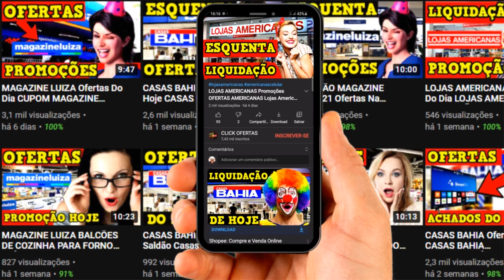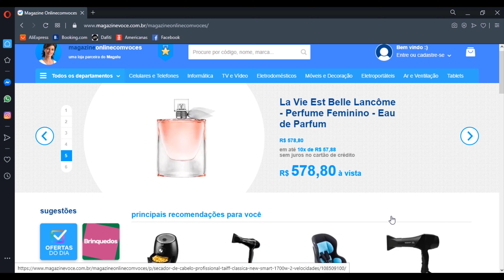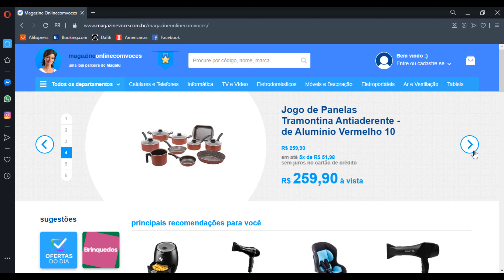OFERTAS MAGAZINE LUIZA OFERTAS Do Dia MAGAZINE LUIZA OFERTAS FRETE GRÁTIS MAGAZINE LUIZA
🟡PEGUE SUA AMOSTRA GRÁTIS DETOX ☝️☝️

🟡1 - Cozinha Completa Madesa Reims com Armário e Balcão

🟡2 - Armário de Cozinha 6 Portas 3 Gavetas

🟡3 - Cozinha Completa Compacta Madesa Emilly

🟡4 - Cozinha Completa Madesa Topazio com Armário

🟡5 - Cozinha Compacta Madesa Emilly Com Armário e Balcão

🟡6 - Armário de Cozinha completo 4pc

🟡7 - Armário Aéreo 2 Portas Vidro com Nichos

🟡8 - Cozinha Completa Madesa Vicenza com Armário e Balcão

🟡9 - Cozinha Completa Madesa Emilly com Armário

🟡10 - Cozinha Completa Compacta Madesa Smart Modulada

🟡11 - Armário de Cozinha Compacta Barbara

🟡12 - Armário de Cozinha Completa Yara 8 peças

🟡13 - Armário Fruteira Multifuncional 2 Portas

🟡14 - Balcão Fruteira Multiuso Ditália

🟡15 - Cozinha Completa c/ Armário e Balcão Xangai

🟡16 - Armário de Cozinha Completo Mirela Ambar

🟡17 - Cozinha Completa Compacta Madesa Emilly

🟡18 - Cozinha Completa Madesa Topazio com Armário

🟡19 - Cozinha de Aço Completa com 2 Paneleiros

🟡20 - Cozinha de Aço Compacta com Balcão

🟡21 -Armário de Cozinha Aéreo Poliman Móveis

🟡22 - Armário Aéreo de Cozinha 3 Portas

🟡23 - Armário de Cozinha 8 Portas 2 Gavetas

🟡24 - Armário de Cozinha completo 4pc 2,60m

🟡25 - Cozinha Completa Madesa Emilly Drive com Balcão e Armário

🟡26 - Cozinha Completa c/ Armário e Balcão

🟡27 - Armário De Cozinha Barcelona

🟡28 - Armário Aéreo Parma e Balcão Gabinete

🟡29 - Armario de Cozinha Completo Lory Ambar

🟡30 - Cozinha Completa de Canto Madesa Reims